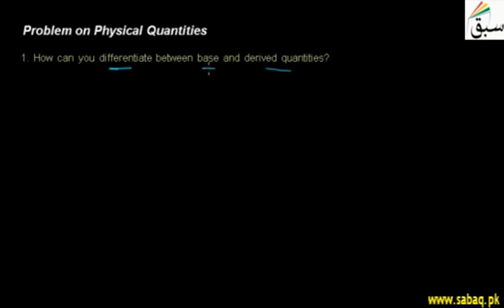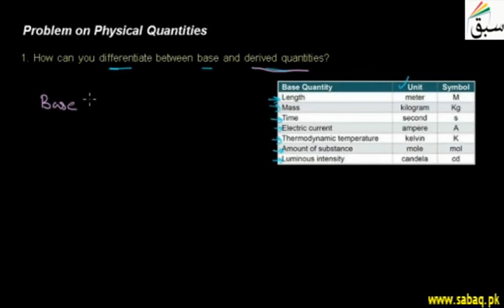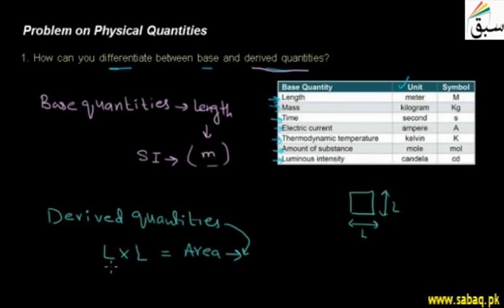Problem on Physical Quantities lecture-3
A physical quantity is a physical property of a phenomenon, body, or substance, that can be quantified by measurement. ... Physical quantities are measured as where is the magnitude and is the unit. For example: A boy measured the length of a room as 3 m